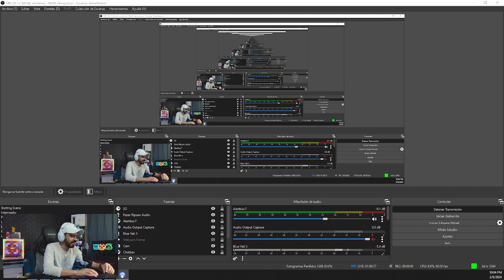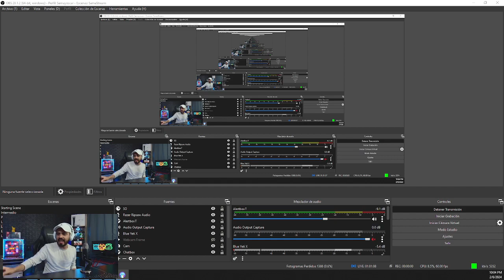The Impact of Games on Hand-Eye Coordination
Join us for a Let's Play marathon as we tackle the entire [Game Series], experiencing the evolution of the story and gameplay.